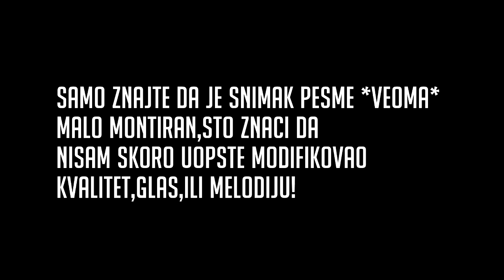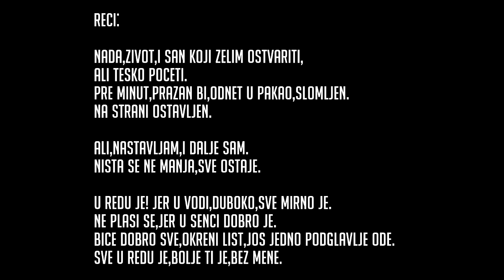(TEST) Kako mi zvuci snimak pesme bez slusalica? (Prevod od You're Better Off,od DAGames/IRIS)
Izvinite za nekvalitetan upload ali recite mi sta mislite!